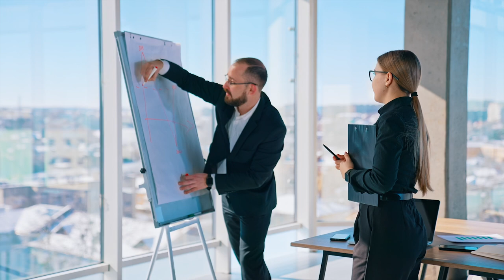Business coworkers making about new blueprint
Free stock footage high definition vertical shorts stock videos. Please feel free to use in your personal and commercial video projects.